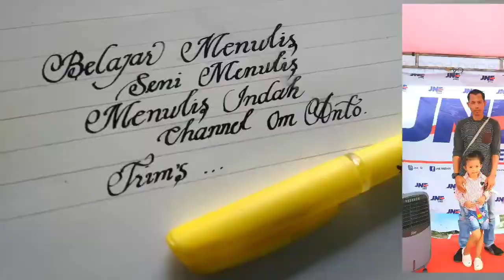menggunakan pencil dan sepidol menggambar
Belajar menggambar